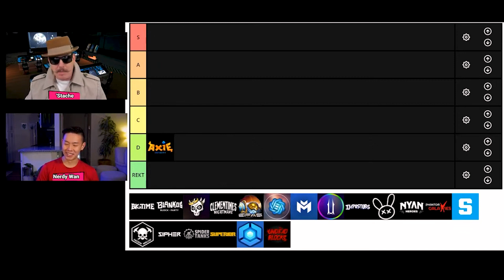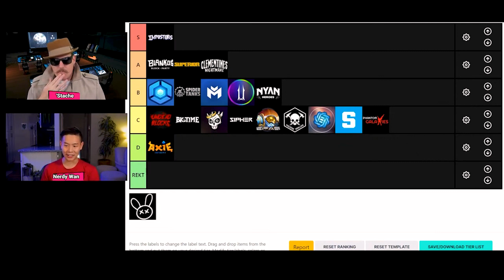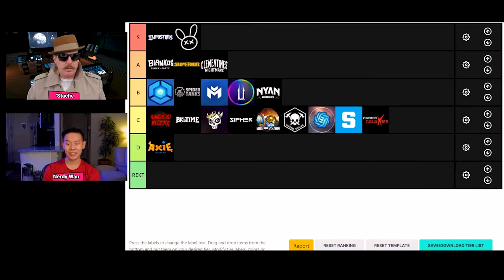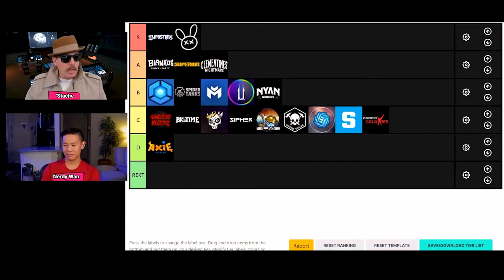Tier List of Best Play To Earn Games Nerdy Wan Ranks Top NFT Games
I'm joined by Nerdy Wan to rate his favorite NFT games from best to worst and I weigh in on his crappy choices!

0:00:00 Setup
0:00:26 Nerdy Wan
0:00:39 Tier List
0:05:50 Breakdown

We chose games that were as playable as possible to rate. No games on this list have paid to be here.